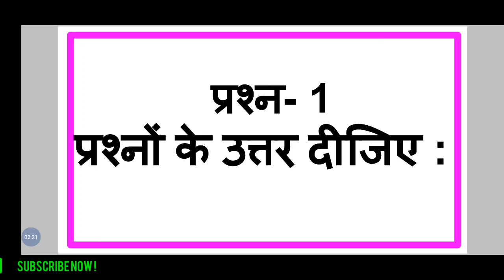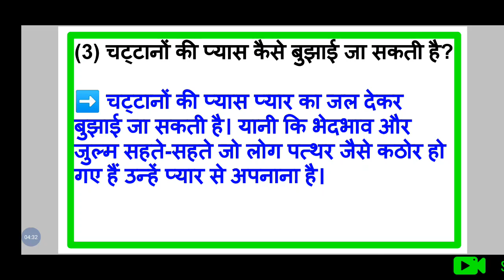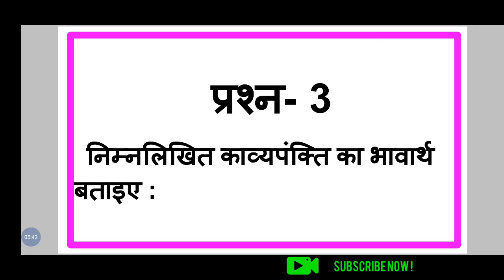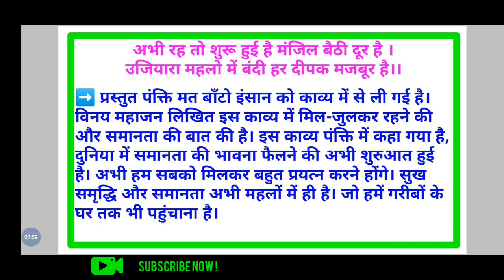std 8 | hindi | sem 2 | chapter 3 abhyas | swadhyay | part 3 | ધોરણ 8 હિન્દી | मत बांटो इन्सान को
dhoran 8 hindi sem 2 chapter 3 abhyash swadhyay solution
std 8 hindi sem 2 chapter 3 abhyash solution
ધોરણ 8 હિન્દી સેમ 2 પાઠ 3 અભ્યાસ શોલ્યુશન
હિન્દી ધોરણ 8 સેમ 2 એકમ 3 અભ્યાસ શોલ્યુશન